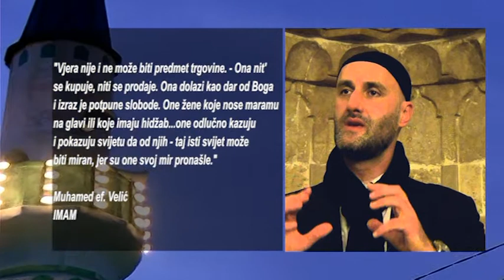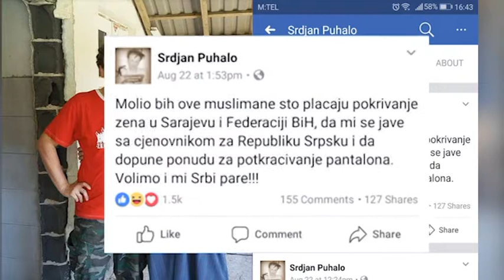Afera "Pokrivene žene" - vjera ne može biti predmet trgovine